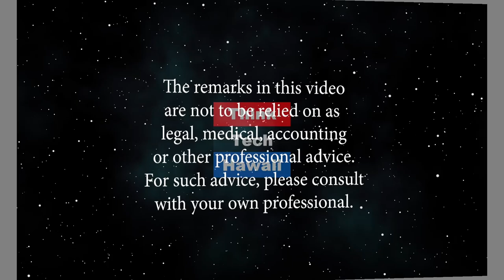Ekahi Ornish Partnering in Your Journey to Wellness! (Lillian's Vegan World)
Wellness Navigators Empowering People to Become Active Participants in Their Healthcare.  Ekahi Ornish graduate Chef Paul talks how the program changed his life by bringing back his health on a plant-based diet. The host for this episode is Lillian Cumic.  The guests for this episode are Paul Onishi and Blair Grant.